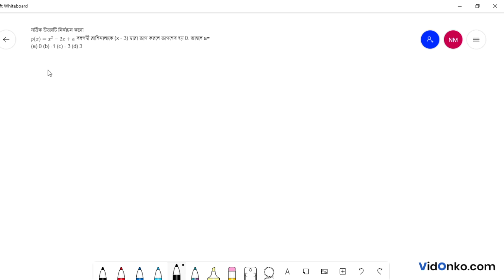Madhyamik Class 9 Mathematics Book Solution in Bengali - K C Nag Anushiloni Question: (1.4)1(ix)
Get free Maths book video and PDF solutions in Bengali for K C Nag. Free answer and explanation through video for question (1.4)1(ix), of Chapter Polinomial from K C Nag followed for Class 9, West Bengal Board of Secondary Education (WBBSE).